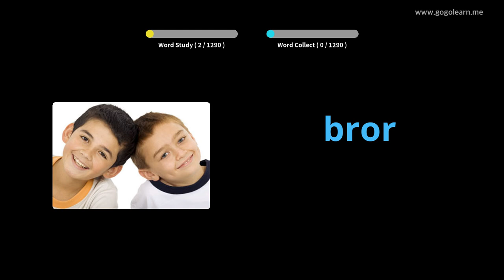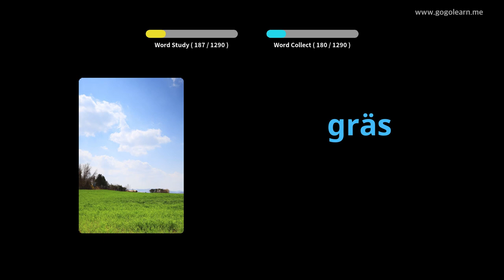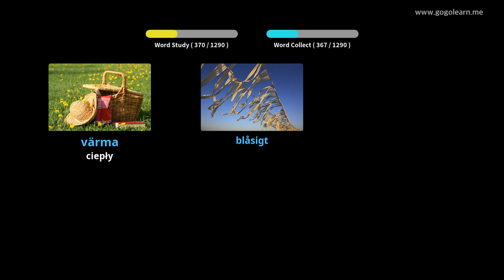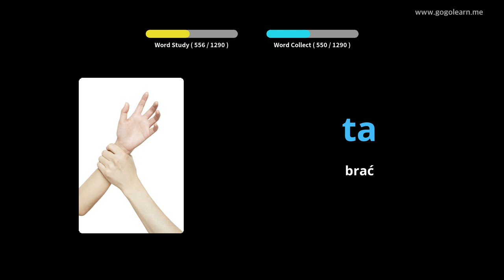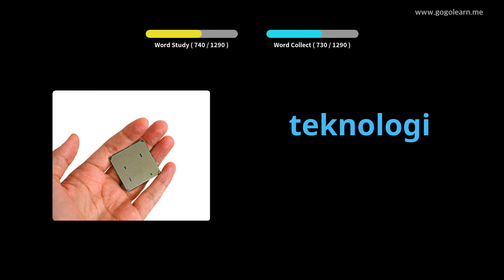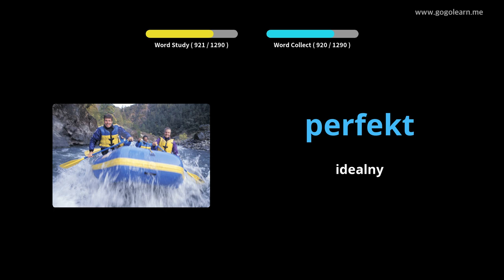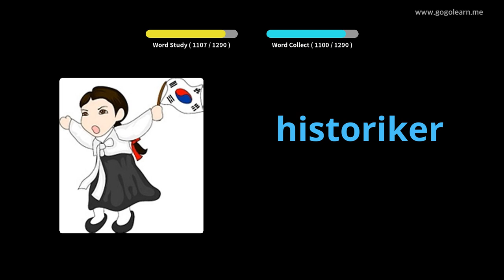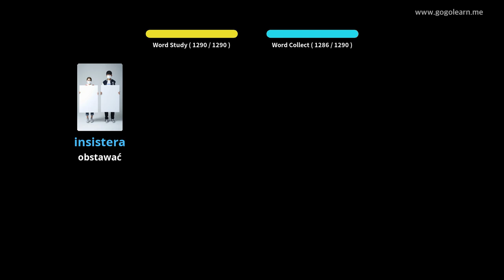Dowiedz Się Szwedzki Poprzez Zdjęcia |Słownictwo Szwedzki Podstawowy | Golearn